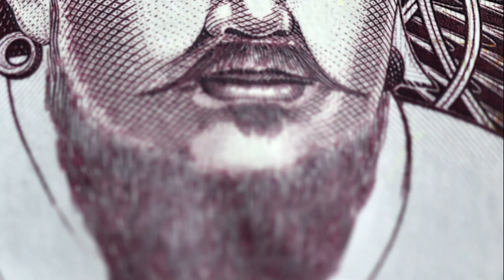The Battle of Karnal: A Tactical Masterpiece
In this captivating video, we delve into the historic Battle of Karnal, a tactical masterpiece that showcased the military genius of Nadir Shah and marked a pivotal moment in the 18th-century warfare. This decisive battle saw the Persian invasion of the Mughal Empire, leading to a confrontation that would forever alter the course of Indian history.

We explore the strategic brilliance behind Nadir Shah's victory over Mohammad Shah, the Mughal Emperor, highlighting the use of cavalry tactics and military strategy that led to this swift and decisive victory. The aftermath of the battle, including the infamous plunder of Delhi, underscores the dramatic impact of this conflict on the Mughal Empire and the broader region.

Through expert analysis and historical insights, we uncover the significance of the Battle of Karnal within the context of the Afsharid dynasty's expansion and the East-West conflict dynamics of the time. This video is perfect for history enthusiasts eager to learn more about the strategic intricacies of historic battles, the clash between empires, and the tactical brilliance that can change the fate of nations.

Join us as we revisit the Battle of Karnal, a landmark event that not only demonstrated the tactical genius of Nadir Shah but also shaped the future of the Indian subcontinent. Discover the reasons behind this decisive victory and its lasting legacy in the annals of military history.

OUTLINE:

00:00:00 The Prelude to Battle
00:02:02 The Battle Unfolds
00:04:11 The Aftermath of Battle
00:06:08 The Decline of the Mughal Empire
00:08:20 The Global Impact